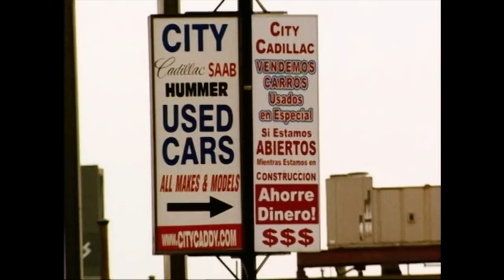Derren Can Tell When A Car Salesman Is Lying - Trick or Treat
Derren proves with ease that even American car salesmen cannot lie to him.